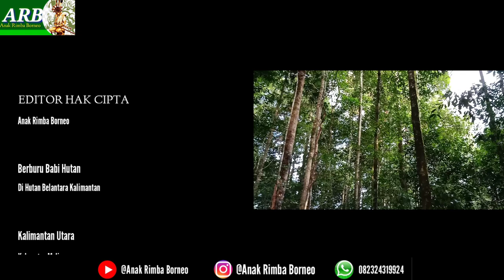ANAK RIMBA BORNEO (BERBURU BABI HUTAN)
Kegiatan berburu babi hutan di hutan belantara kalimantan utara kabupaten malinau kecamatan mentarang.